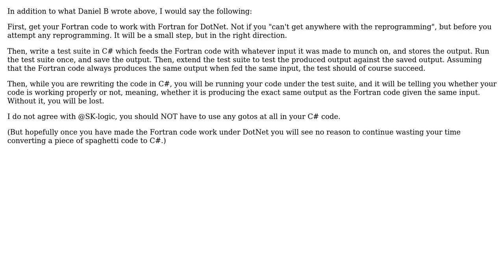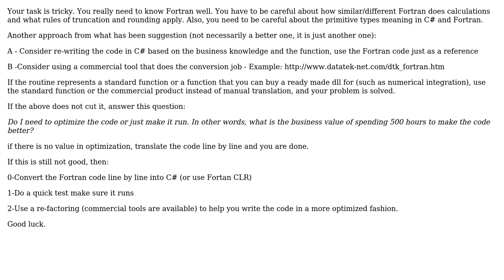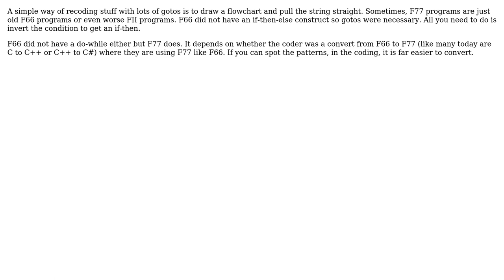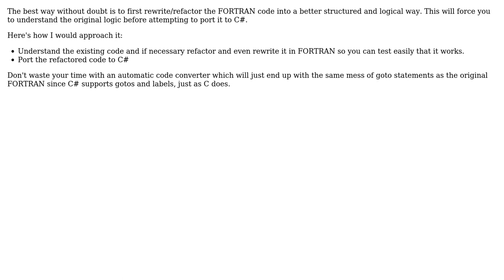Software Engineering: Converting Fortran 77 code to C# (9 Solutions!!)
Software Engineering: Converting Fortran 77 code to C#

With thanks & praise to God, and with thanks to the many people who have made this project possible! | Content (except music & images) licensed under CC BY-SA | Music | Images & others | With thanks to user Wyatt Barnett user user643192 user SK-logic user NoChance user Mike Nakis user gnat user dodgy_coder user Daniel B user cup user Bryan Oakley and the Stack Exchange Network Trademarks are property of their respective owners. You are responsible for your own actions.